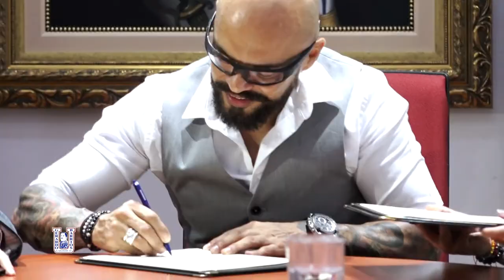Firma de convenio UGB - INJUVE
Hemos firmado un convenio de cooperación con el Instituto Nacional de la Juventud (INJUVE) el cual consiste en establecer las bases de colaboración entre las partes, para el otorgamiento de becas de estudio.